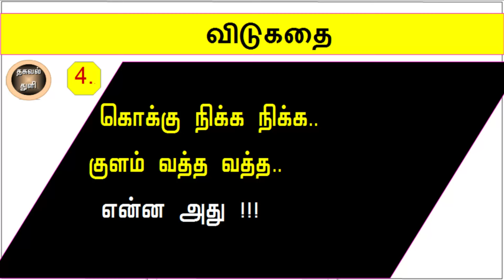TamilRiddles -Part 98 || தமிழ் விடுகதைகள்